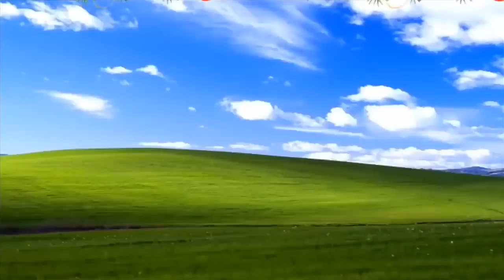6 October 2019